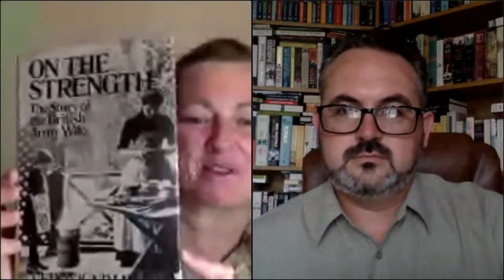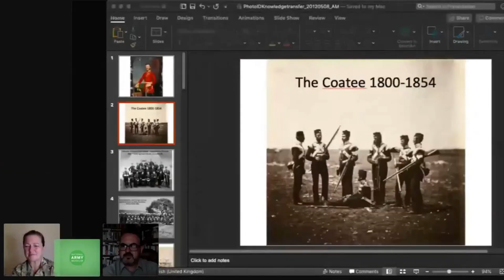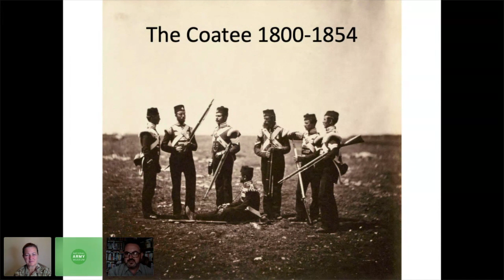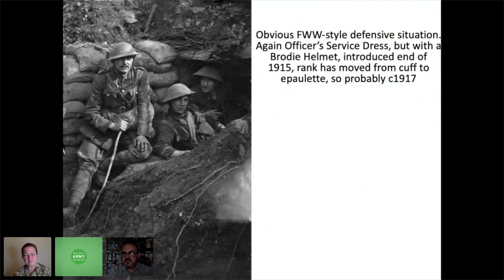Capturing a Story: Inspiring Photography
This video is a recording of a live talk, originally streamed on 13 August 2020.

Have you ever been inspired by a photograph? Ever wondered about the story behind it?

The National Army Museum holds thousands of photographs in its archive. This event will delve into the stories they reveal. Join curators as they demonstrate how much can be unpacked and discovered within a photograph, and discuss how archive materials could be a catalyst for your next creative project.

This event was hosted in collaboration with Army @The Fringe, a British Army Edinburgh Fringe project. Army@The Fringe first opened its doors in August 2017 with an ambition to spark conversations about what the Army is and what it stands for in 21st-century society.